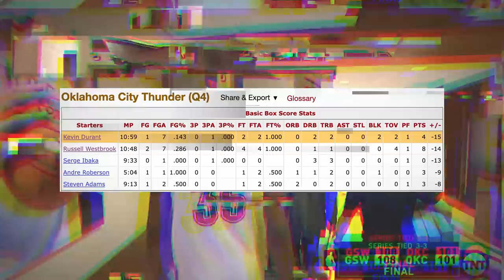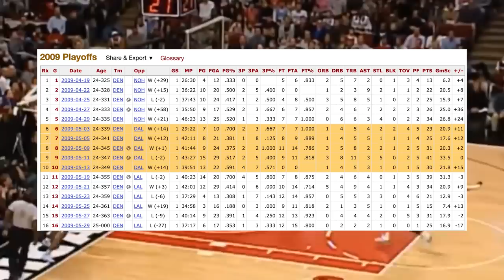When You Don’t Have “It”…